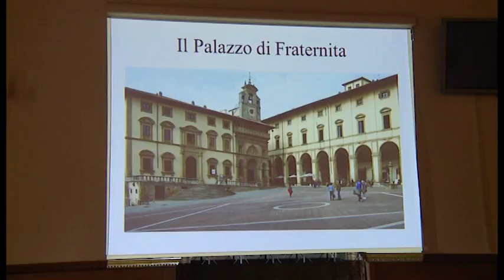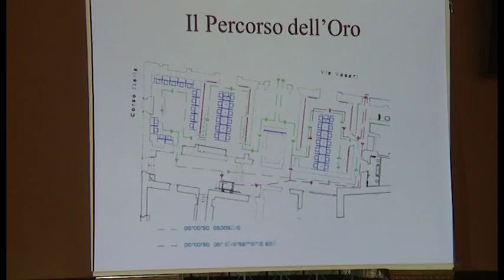Museo dell'Oro, firmato il protocollo d'intesa per il centro espositvo